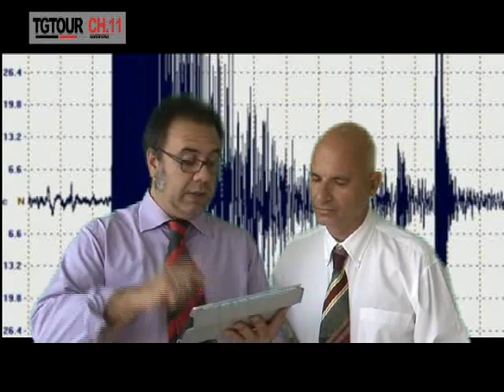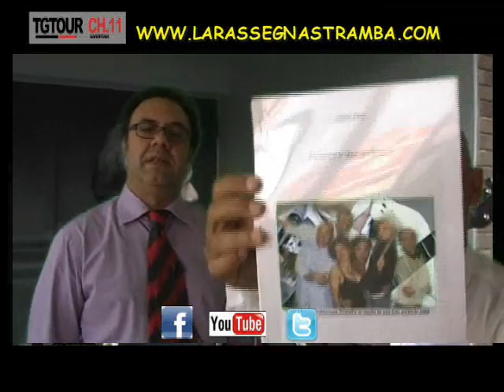TG TOUR 26.10.2012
ANGELO PILI E MARCELLO POLASTRI SCOPRONO UNA REALTA'  IN DECLINO DELLA NOSTRA CITTA': IL CAVALLUCCIO MARINO E I SUOI CADDOZZONI
CLAUDIA SABA INTERVISTA IL MEDICO MUSICISTA  ROBERTO  IONTA